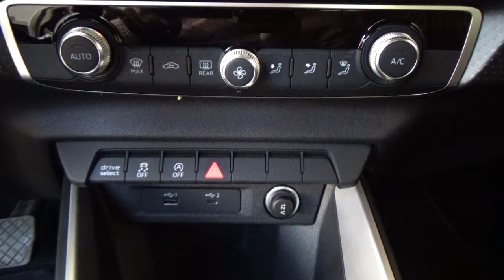Audi / A1 / 2021 - 24879